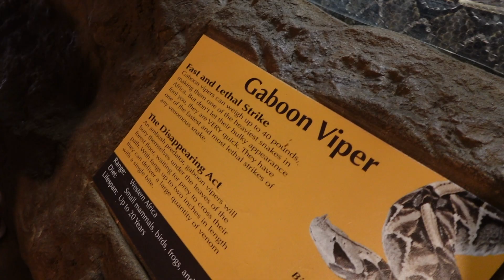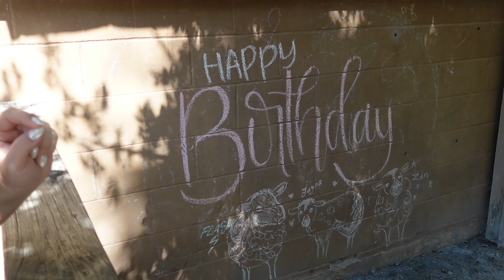Vlog: 30th Birthday, Central Florida Zoo, Downtown Date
🔍 Welcome to a special vlog as we celebrate a milestone - Kristen's 30th birthday! Join us on this journey filled with laughter, love, and unforgettable moments as we mark this significant chapter in Kristen's life. From reflections on the past to excitement for the future, this video captures the essence of turning 30 and cherishing the moments along the way. We also enjoyed a beautiful day around wildlife at the Central Florida Zoo!

Stay updated on all our latest uploads by turning on notifications. Never miss out on another exciting video!